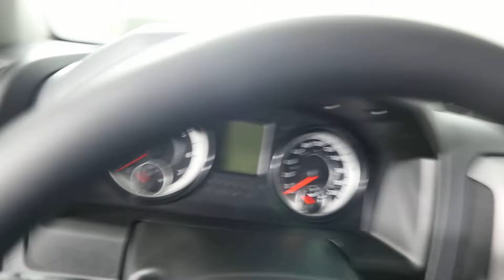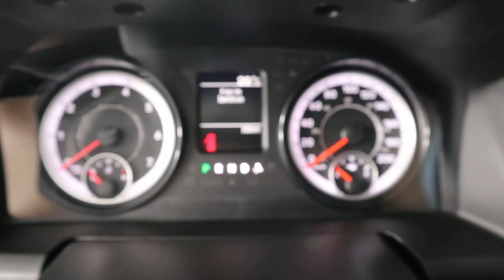MVI 8261 19 ram 19 328